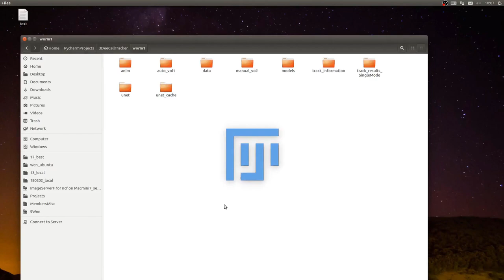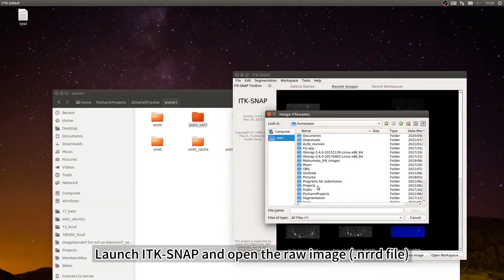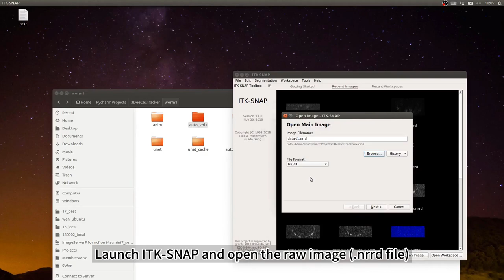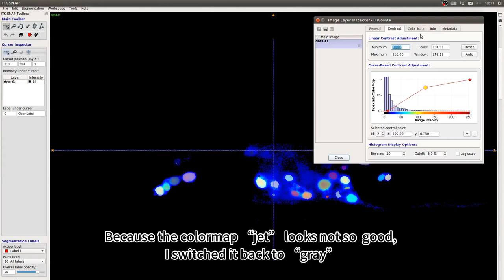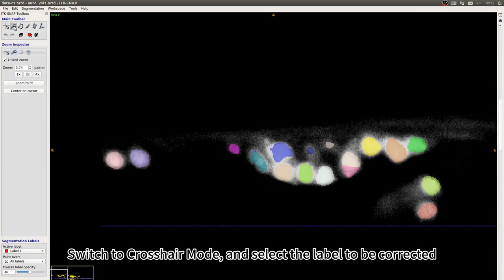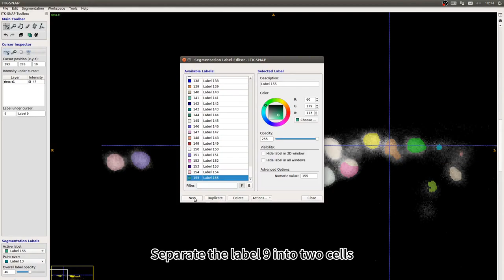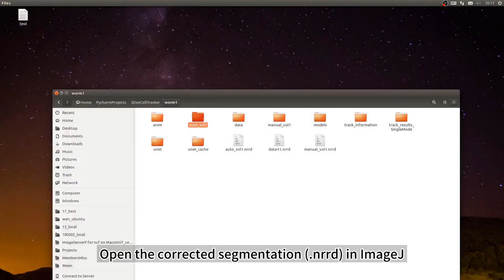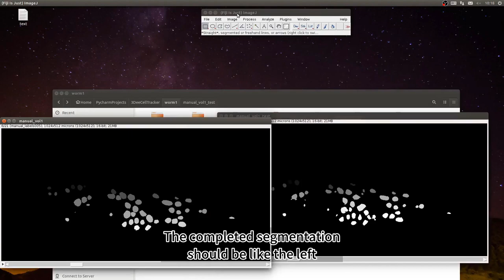Tutorial 4: Manually correct the cell segmentation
3DeeCellTracker is a deep-learning based pipeline for tracking cells in 3D time lapse images of deforming/moving organs (Wen et al. eLife, 2021).

This tutorial explains how to manually correct the mistakes in the automatically generated segmentation (See Tutorial 2).

0:00 Title
0:04 Prepare the raw image as a .nrrd file
1:17 Transform the automatic segmentation to a .nrrd file
1:41 Import the raw image/automatic segmentation in ITK-SNAP
2:37 Correct the segmentation
7:07 Save the (incomplete) manually corrected segmentation
7:50 Transform the corrected segmentation into image sequence
8:42 Confirm the completed segmentation